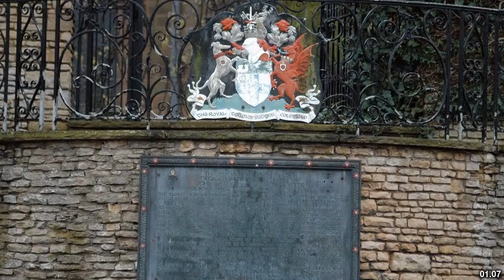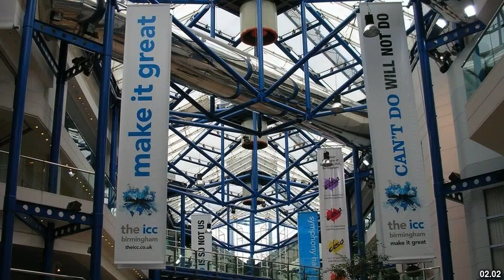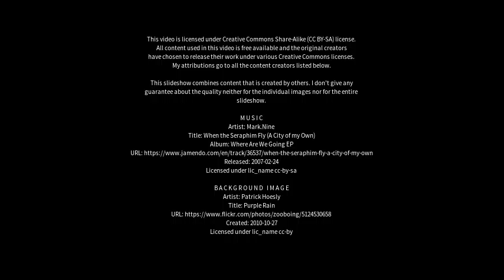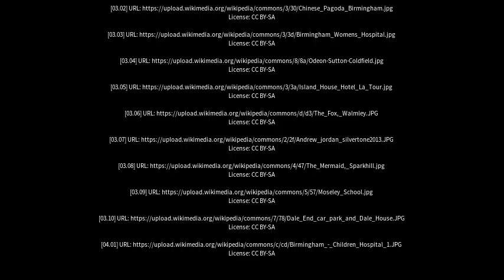Best places to visit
Best places to visit - Sutton Coldfield (United Kingdom) Best places to visit - Slideshows from all over the world - City trips, nature pictures, etc.